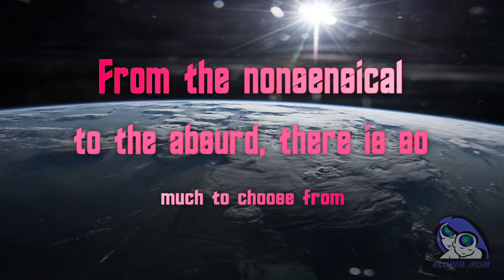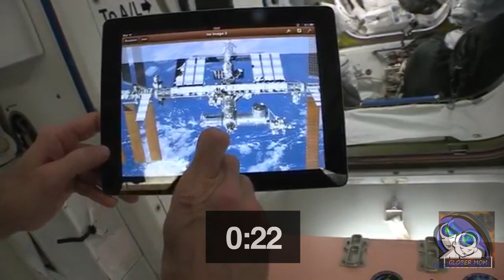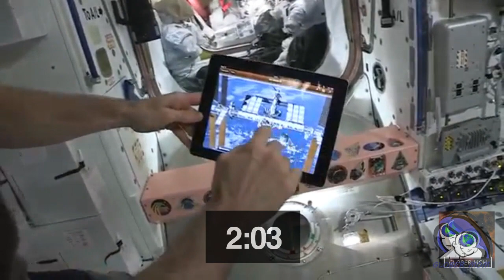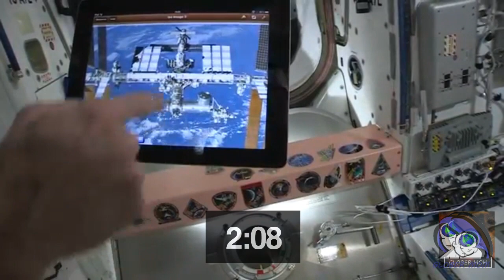The ISS Women With Permed Hair ft. SciManDan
A Glober Mom Short: ISS Can't Be Real Because Editing And Have You Seen The Live Screw Ups?! - Glober Mom